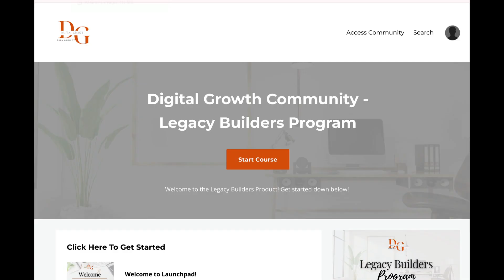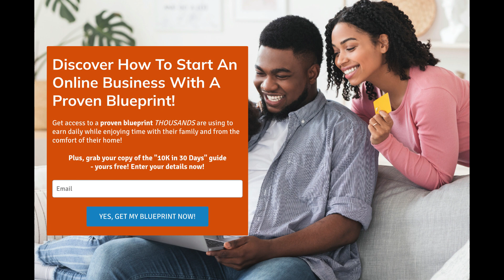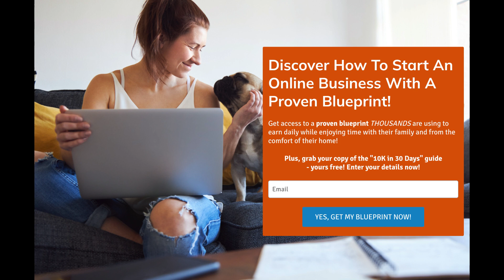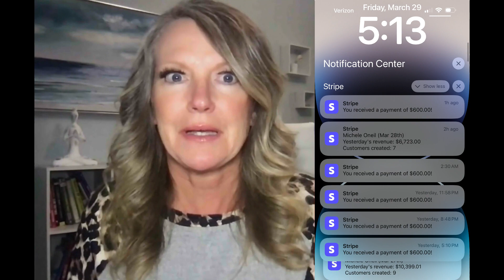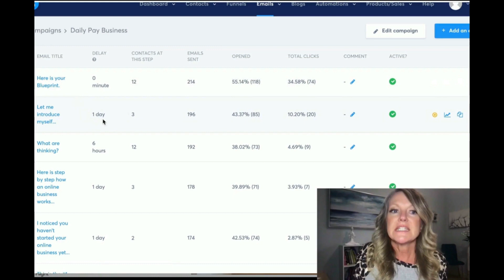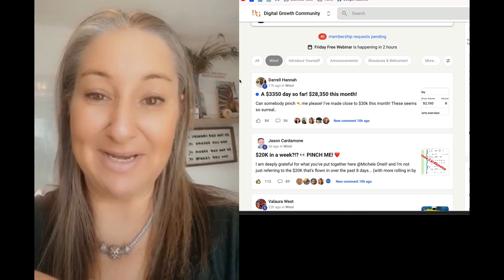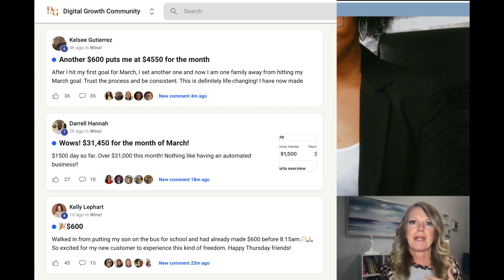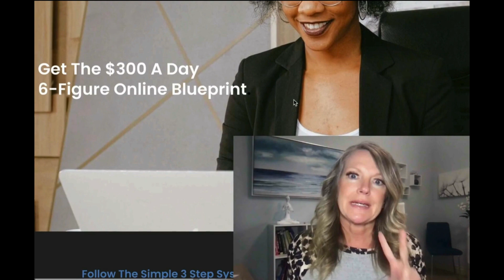Digital Marketing for beginners